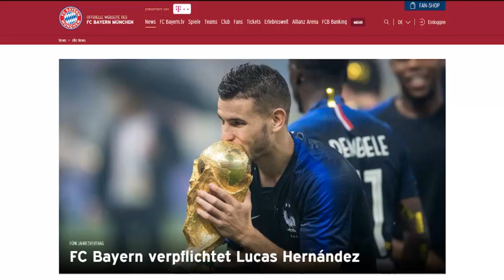TOP-5: los defensas más caros de la historia | Diario AS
Lucas Hernández se va al Bayern y el club bávaro le pagará al Atlético 80 millones de euros por el traspaso, según el acuerdo alcanzado. Esa cifra convierte al francés, de 23 años, en el defensa más caro de la historia. Supera ligeramente a Van Dijk (27 años), por quien el Liverpool pagó 78,8 millones al Southampton en diciembre de 2017, según cifras de Transfermarkt.